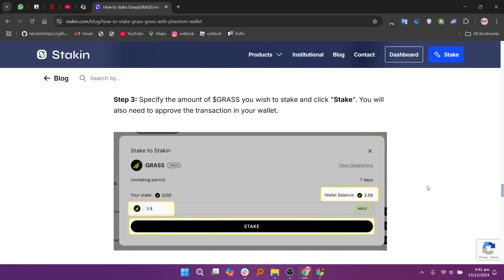How to Connect Grass to Phantom Wallet - Step by Step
In this video I'll show you how to Connect Grass to Phantom Wallet.